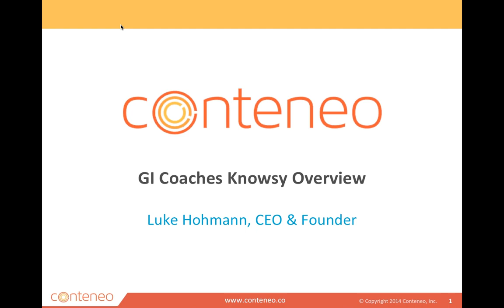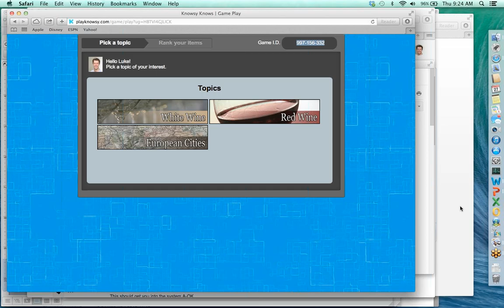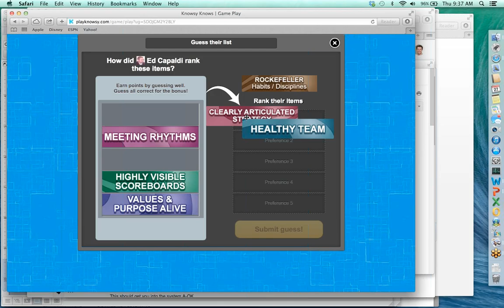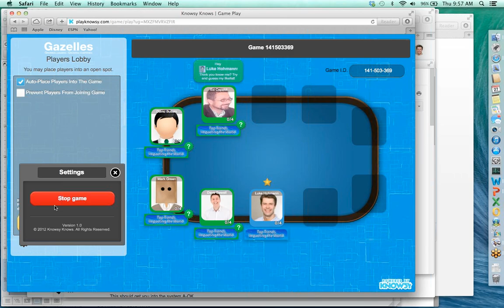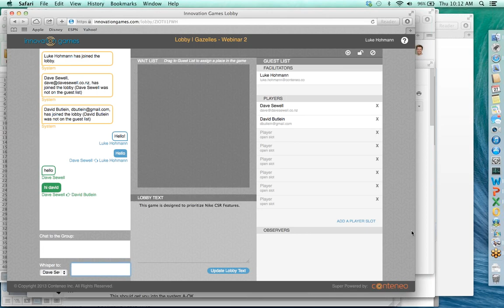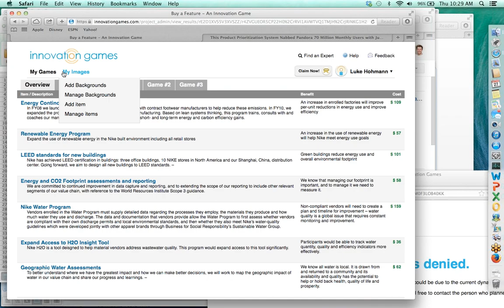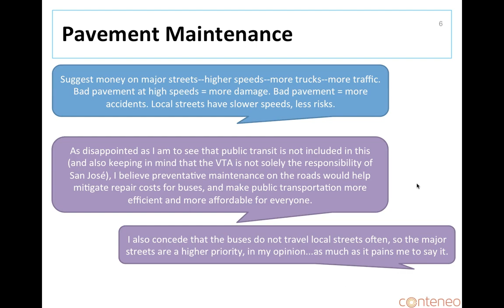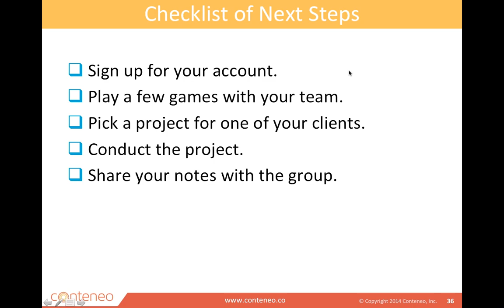Gazelles Growth Games Webinar 27-Feb-2014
This is the Gazelles Growth Games Webinar.